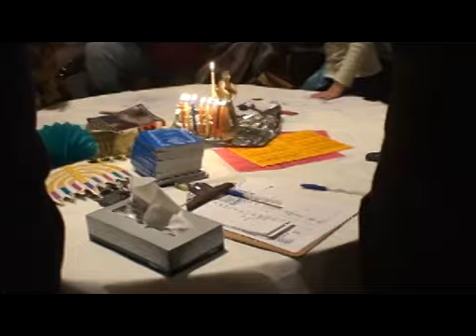BHCBE Hanukkah Party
BHCBE Hanukkah Party.  Videography by Josh W.